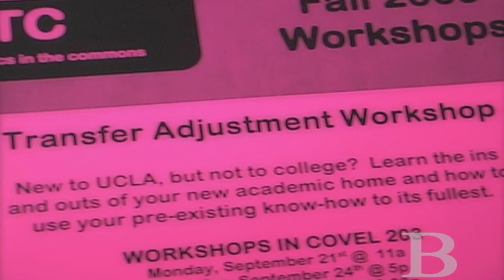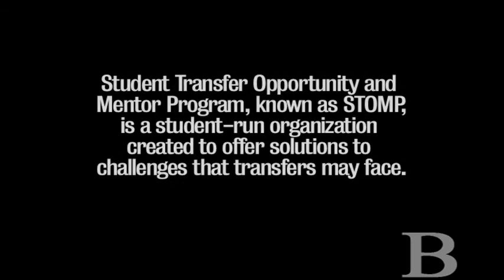Transfer students face unique challenges adjusting to university life